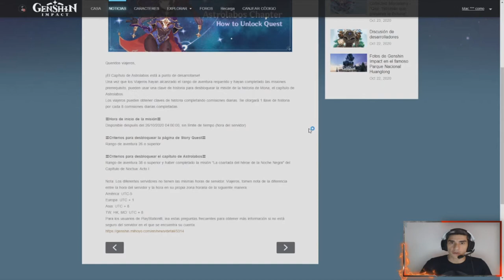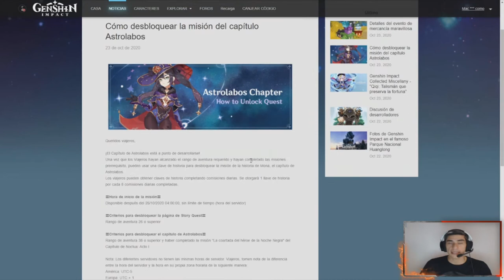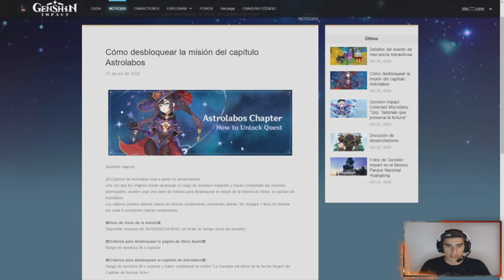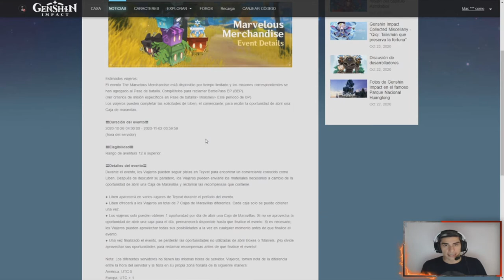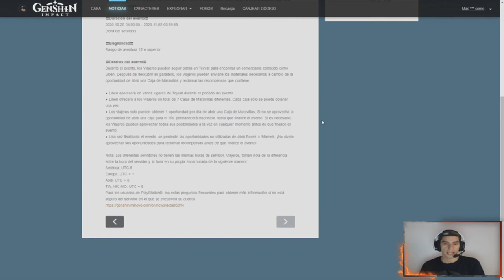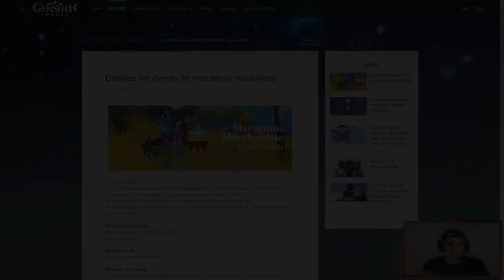Bazar de las Maravillas y ASTROLAGOS /// Genshin Impact en Español